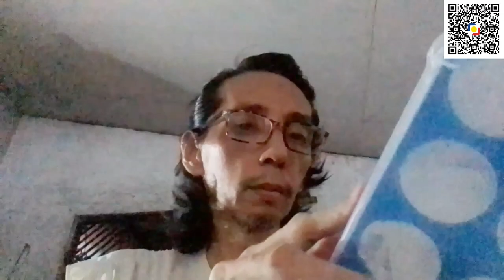15-Piece Egg Trays (Goodbye, Carton Trays 😁) | @LazadaPhilippines Unwrapping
I almost gave this one the 👎🏼, if it weren't for my stupidity. Well, watch to know what I mean. 😳

If it doesn't interest you, then these will 👇🏽

Maya: @jg_ramos

Gone this far?  Cool. But have you subbed to this channel already?